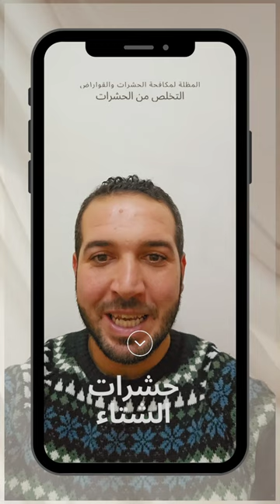حشرات موجودة في فصل الشتاء عثة الغبار و قمل الكتاب والقراد والعناكب والنمل والصراصير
حشرات موجودة في فصل الشتاء عثة الغبار وقمل الكتاب والقراد والعناكب والنمل والصراصير